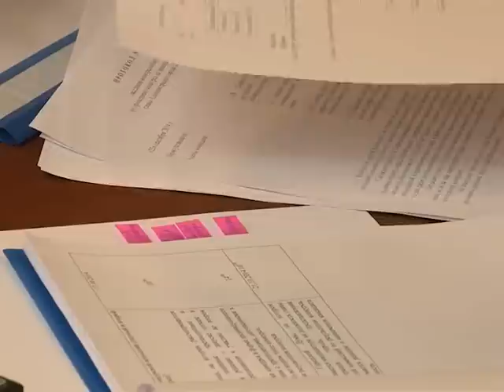Кто на новенького!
Сегодня состоялось первое пленарное заседание комиссии по проведению конкурса на замещение должности главы Администрации города Лабытнанги.